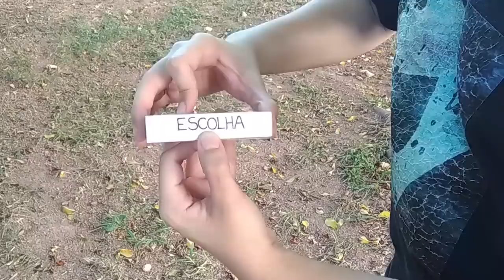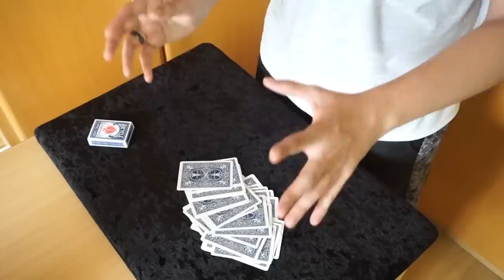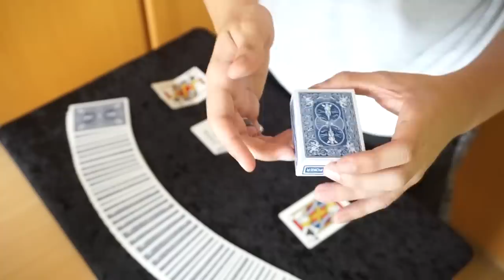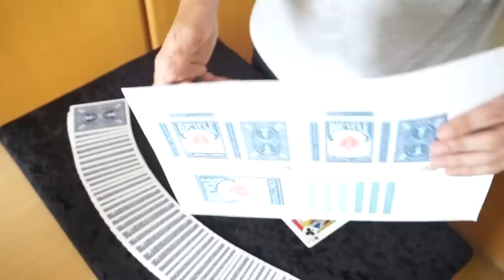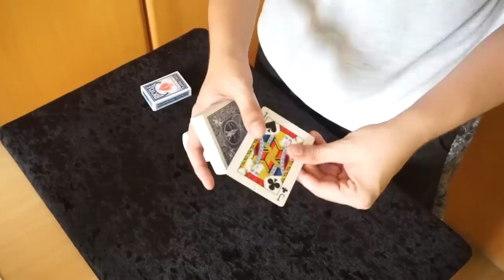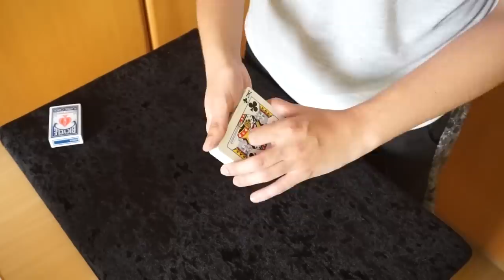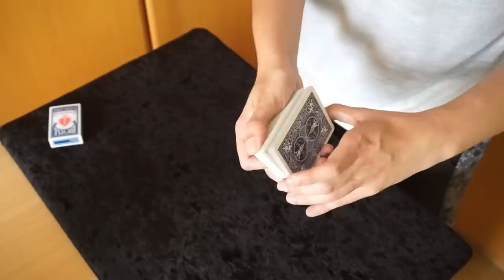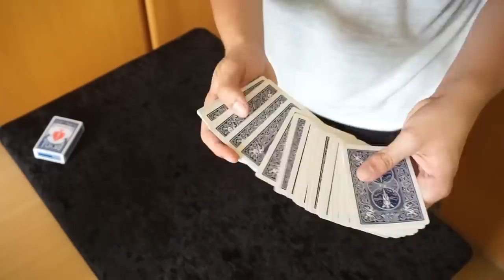NÃO ensine essa mágica PARA NINGUÉM! - TUTORIAL Ep.120